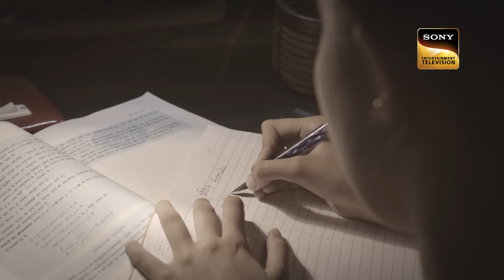Ye Un Dino Ki Baat Hai | Episode 22| Sameer के Head Boy बनने के सपने देख रही है Naina | Full Episode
Everyone is eager to know who has been appointed as the head boy in school. Meanwhile, Naina and Sameer exchange glances while writing their exams. Arjun tops the class and is appointed as the head boy, which upsets Naina.

Show Name: Ye Un Dino Ki Baat Hai
Cast: Ashi Singh, Randeep Rai
Episode: 22
Directors: Jaladh K Sharma, Yogesh Bijendra Bhatti, Jasbir Bhatti, Pushkar Pandit
Producers: Shashi Sumeet Mittal, Sumeet Hukamchand Mittal

About Ye Un Dino Ki Baat Hai:
Yeh Un Dinon Ki Baat Hai chronicles the adolescent romance between Naina and Sameer. The show explores the magic of 'first love'. Naina a quintessential good girl meets flamboyant Sameer in her school in Ahmedabad. She starts liking him the moment she meets him. But, when she watches Sameer hit another boy she has to tell the truth to the principal of the school. This results in Sameer's suspension and his dislike towards Naina. The same is followed by a series of misunderstandings between Sameer and Naina. In order to avenge his insults Sameer takes a bet with his friends that he will make Naina fall in love with him. What starts as a bet ends up in true love for Sameer as Naina cares for him as no one has ever done. When Naina gets to know about the bet she is heartbroken. Thus, begins Sameer's journey of transformation and penance. This show will be a closer exploration of the everyday moments that these two shares.